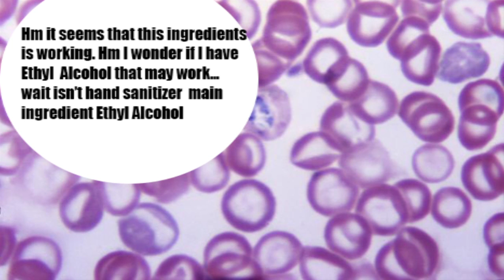AVID: Audio Slideshow: "It Beginz" (4/2016)